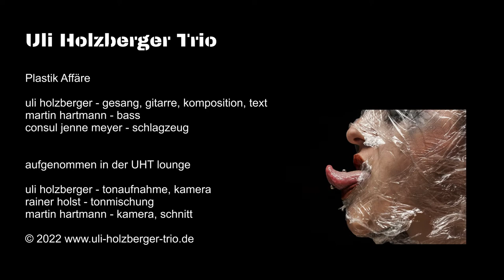Uli Holzberger Trio - Plastik Affäre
uli holzberger - gitarre, komposition